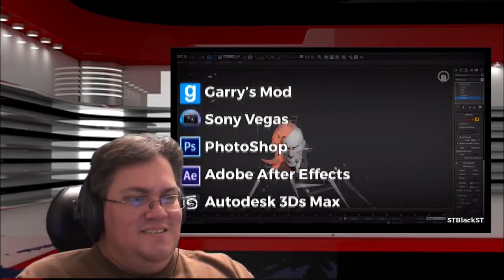ONE I MISSED BLU TEAMS UNUSUAL DAY REACTION (reupload)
Not very, just unusual.